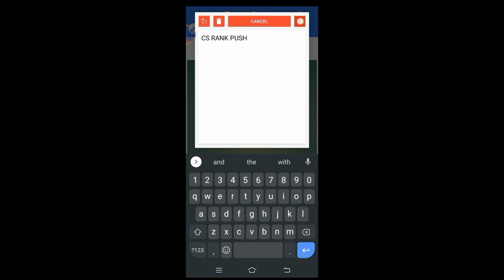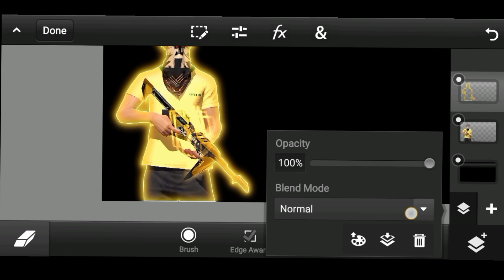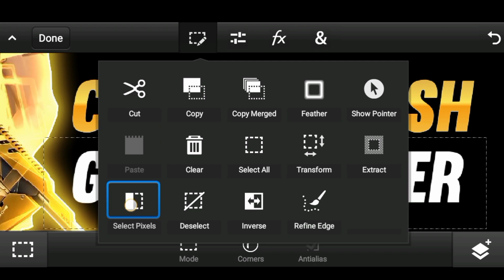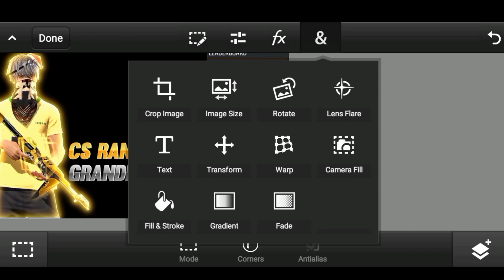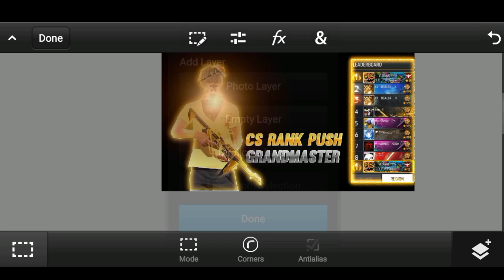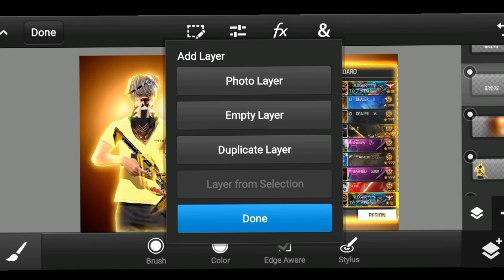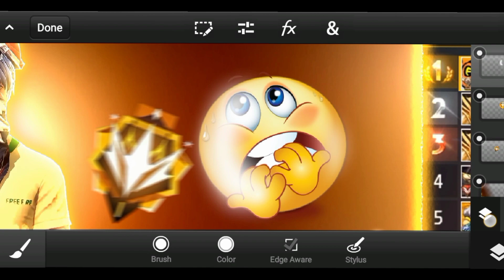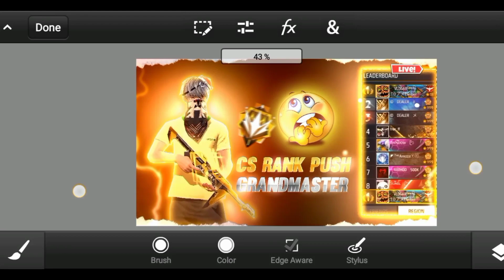FREE FIRE 🔥 CS RANK GREND MASTER PUSH THAMBNAIL TUTORIAL ll TRENDING THAMBNAIL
All materials: -   complete 100 view

Pscc link:-.     Complete 100 view

Play Win Real Cash, Get Assured ₹10 BONUS On Registration + Upto ₹21000 BONUS On 1st Add Cash

video